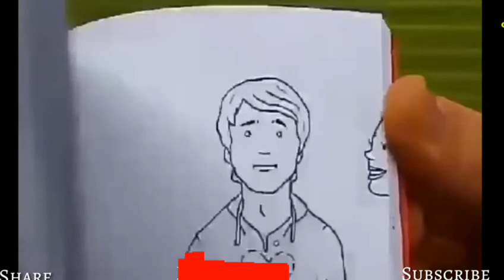Jadu Teri nazar whatsaapp status video